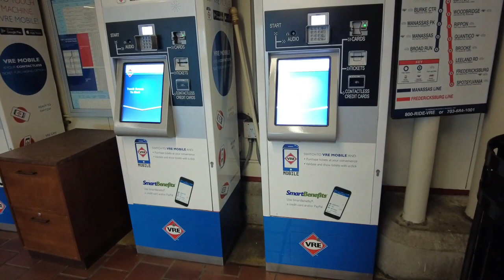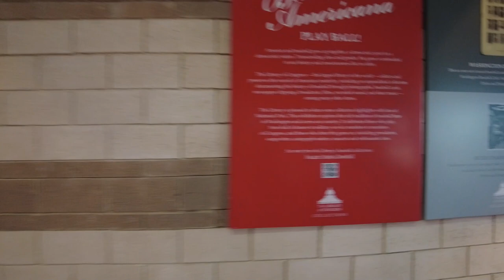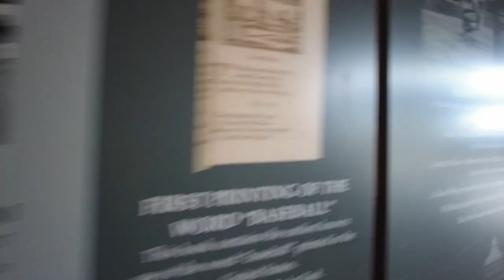Amtrak Day Trip: NYC to Washington DC for Nationals Baseball! ASMR Travel Vlog! No music!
On August 1 I took a trip from NYC to Washington DC via Amtrak train. Here's a quick little vlog of the trip. Sorry, no commentary. Just natural audio! You'll love it!

00:00-1:18 Moynihan Train Hall NYC
1:18-1:49 Amtrak Waiting Area
1:49-4:19 Amtrak Boarding
4:19-5:27 Leaving NYC Penn Station
5:27-6:51 Crossing into NJ
6:51-7:34 Stopping in Philly
7:34-7:41 Break
7:41-8:14 Baltimore, MD
8:14-8:55 Final Stop
8:55-10:09 Leaving the train
10:09-11:54 Entering Union Station
11:54-14:13 Union Station
14:13-15:51 Capital Building
15:51-17:06 Library of Congress
17:06-17:39 US Supreme Court
17:39-18:43 Getting on DC Metro
18:43-23:30 Riding DC metro
23:30-24:49 Nationals Park Center Field
24:49-35:22 Walking the main concourse at Nationals Park
35:22-37:02 Field Level seats at Nats Park
37:02-37:11 Outfield Seats at Nats Park
37:11-37:48 Navy Yards at DC
37:48-38:20 Waiting on DC Metro Red Line train
38:20-40:06 White House